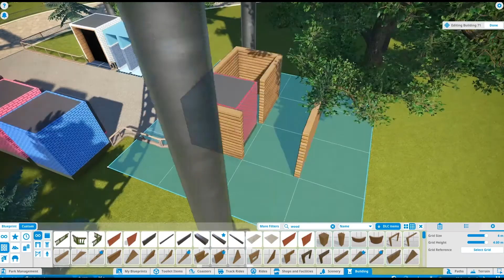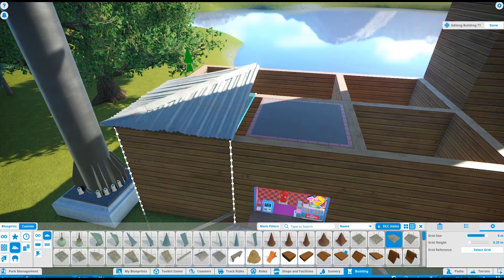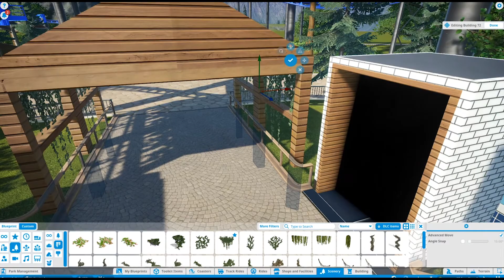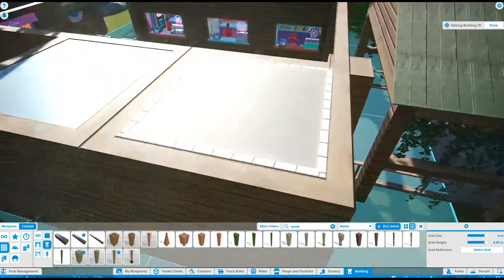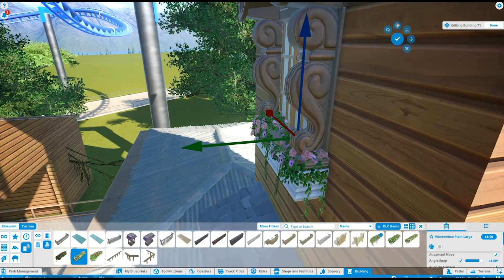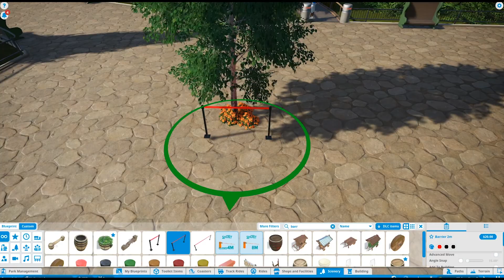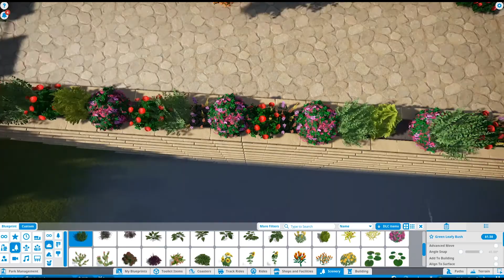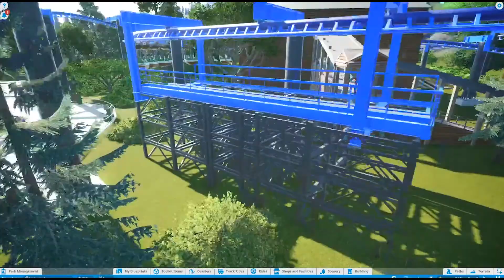#11 Bloembakken | Green Lake - Planet Coaster | J.Coasters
In deze aflevering werk ik aan één van de mooiste stukjes van het park. Het uitzicht over het meer met een prachtig bloemenperkje. Benieuwd naar de volgende attracties, achtbanen, gebouwen en thema's?

Wil je nog meer over J.Coasters ontdekken of wil je op de hoogte blijven van het pretparknieuws en de pretparkindustrie ontdek dan al mijn social media kanalen!

Blijf het kanaal volgen om alle pretpark reviews en ander leuks te zien!